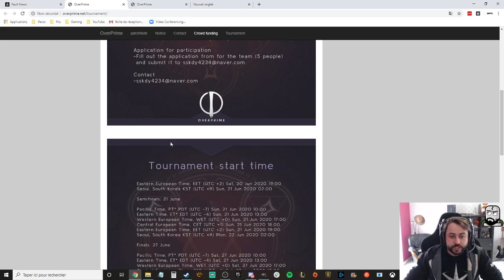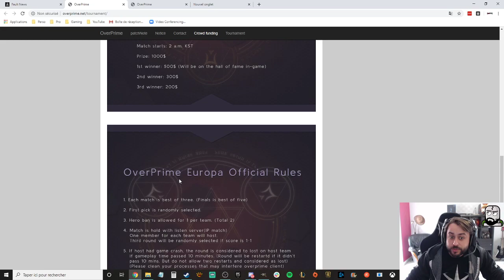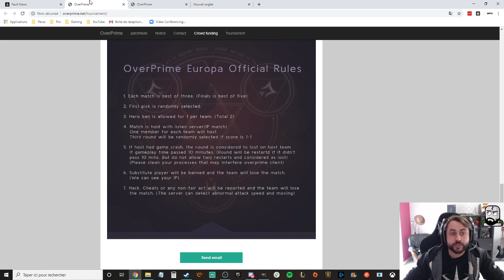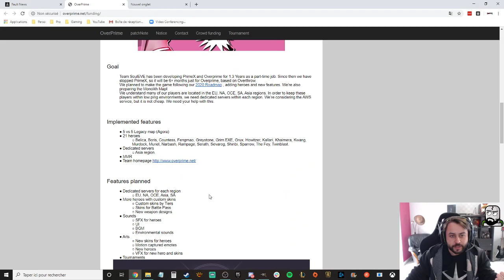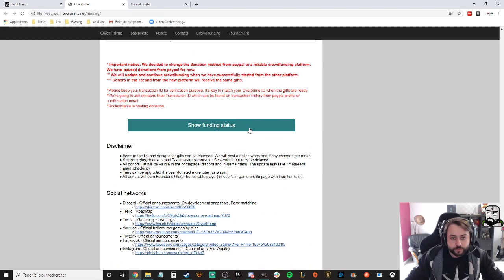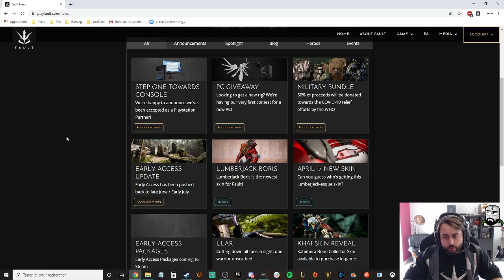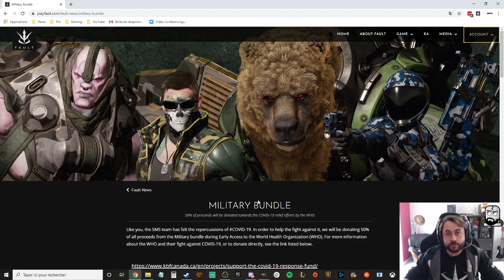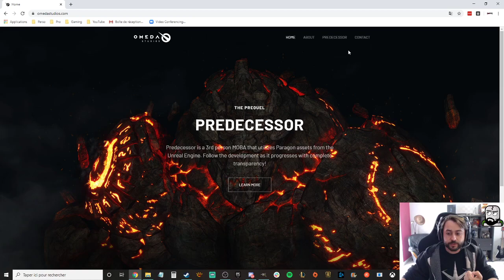Paragon-like - Toutes les news du mois de Juin - Overprime | Fault | Predecessor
Voici l'intégralité des news du mois de Juin concernant les 3 paragon like : Fault / Overprime / Predecessor !

Beaucoup de choses à dire dans cette vidéo n'hésitez pas à commenter, partager et liker la vidéo les gens !

A bientôt - Gravesheat